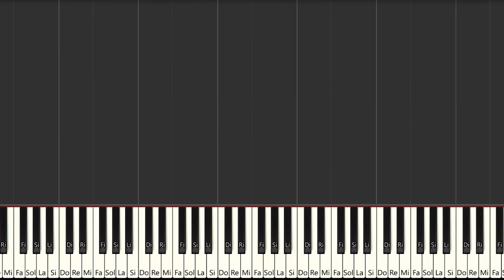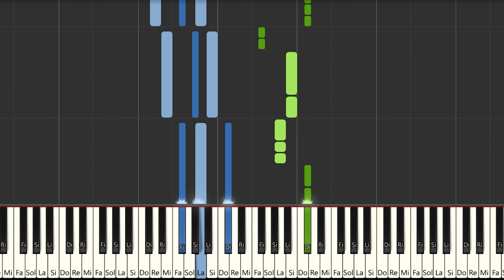Arcangel x Justin Quiles x Eladio Carrion - Tussi | Instrumental Piano Tutorial / Partitura / MIDI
Aquí tenéis el tutorial de cómo tocar Arcangel x Justin Quiles x Eladio Carrion x De la ghetto - Tussi   con la partitura , el vídeo y el MIDI